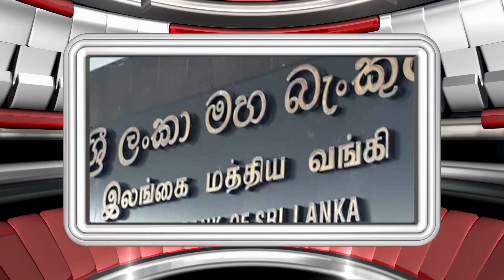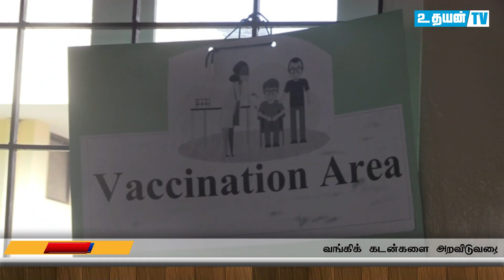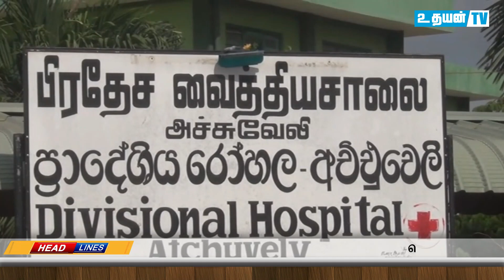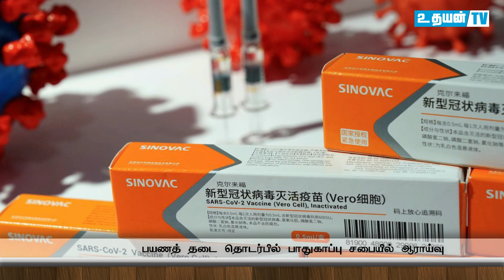இலங்கையில் மீண்டும் முடக்கம் | அரசு திடீர் முடிவு | express pearl கப்பலால் ஆபத்து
NEWS

Advertisement